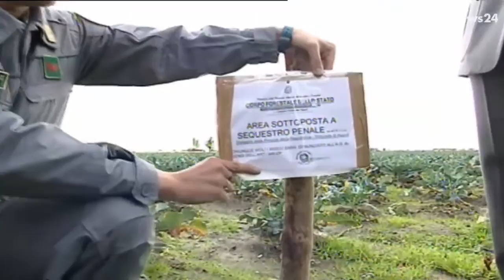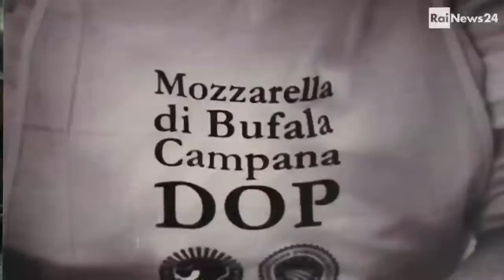mozzarelle 13-12-13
le associazioni dei consumatori e il consorzio della mozzarella camapana mandano in un laboratorio di analisi tedesco mozzarelle comprate a Roma Napoli e Milanoed ecco i risultati